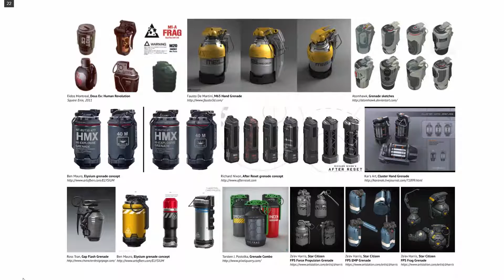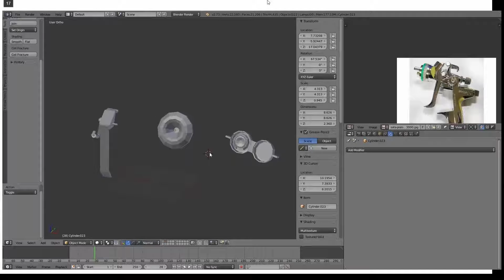Projektowanie modeli do gier - Hard surface design - Tutorial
Wykład poświęcony jest projektowaniu obiektów HARD SURFACE dla gier na przykładzie granatów VARF ‒ Grenade customization system.

Materiał ten nie jest poświęcony zagadnieniom warsztatowym związanymi z wykonywaniem modeli 3d. To mocno teoretyczny wykład uzupełniony dziesiątkami obrazków. Jeśli poszukujesz kursu, z którego nauczysz się obsługiwać program do wykonywania grafiki 3d, to zachęcamy do zapoznania się z innymi kursami dostępnymi w naszej ofercie.

Z tego materiału dowiesz się natomiast jak podejść do projektowania obiektów, od czego zacząć, na czym się skupić, jakich błędów unikać, gdzie i jak szukać referencji, jak zachować spójność podczas projektowania oraz jak krytycznie patrzeć na swój projekt.